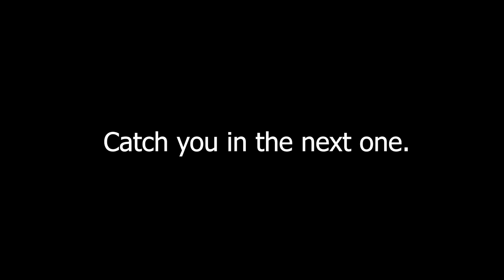Hypixel TNT run is still relevant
Basically Hypixel TNT run in a nutshell.